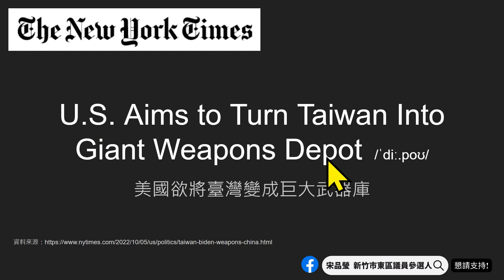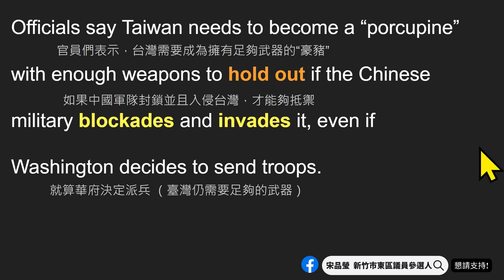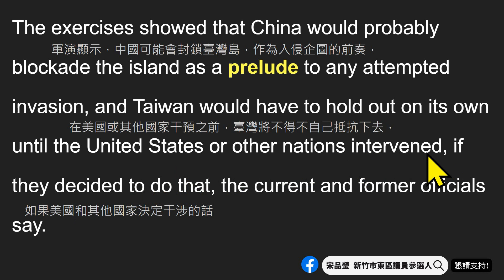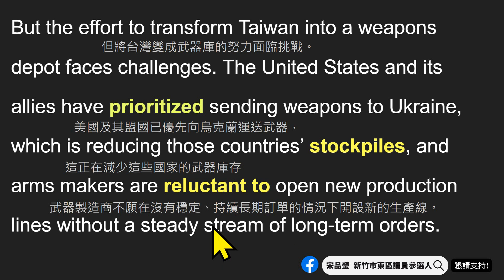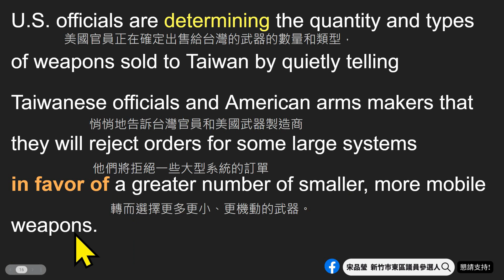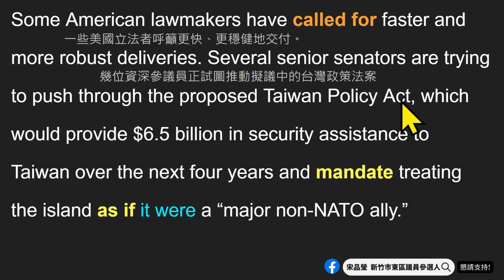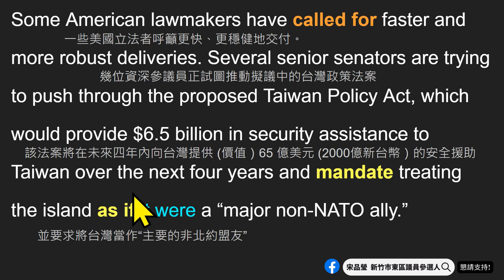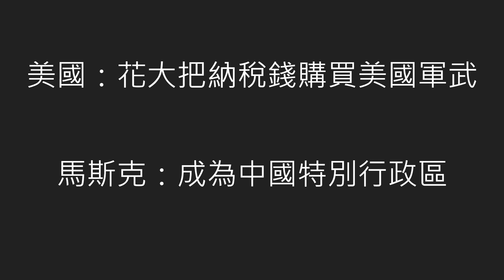【晨讀英文17分鐘】美欲將台灣變成巨大武器庫 | 馬斯克建議台灣納入中國特別行政區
歡迎參考看看唷